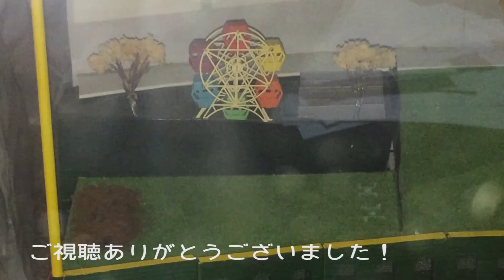ジオラマに観覧車を置いてみた【鉄道模型】(Nゲージ)Myレイアウト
雑な編集ですがご了承ください…